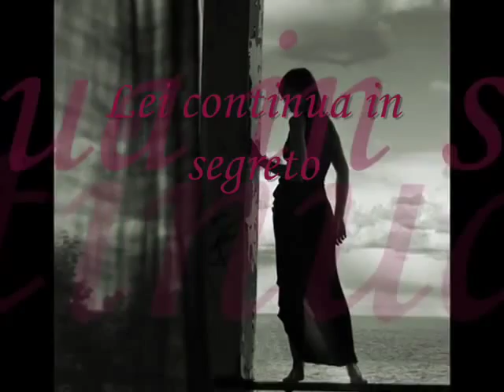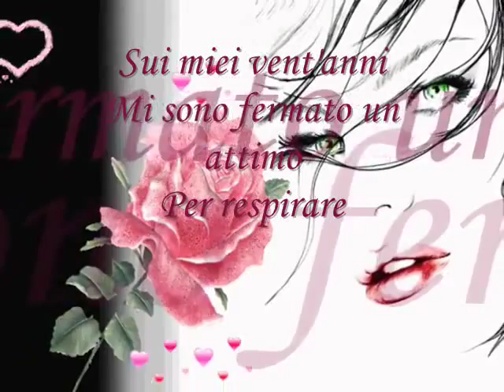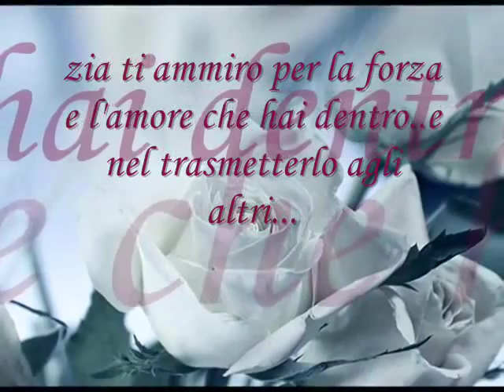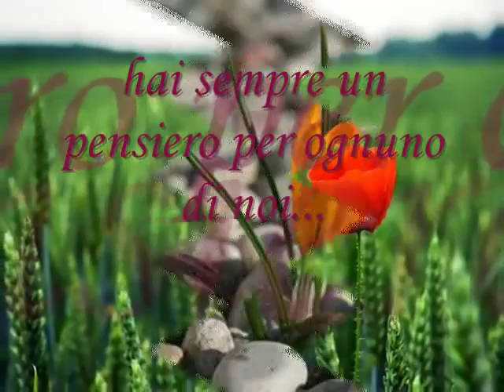Fausto Papetti Petite Fleur